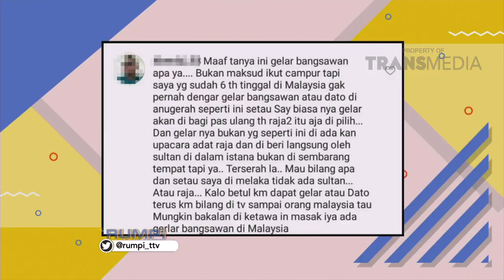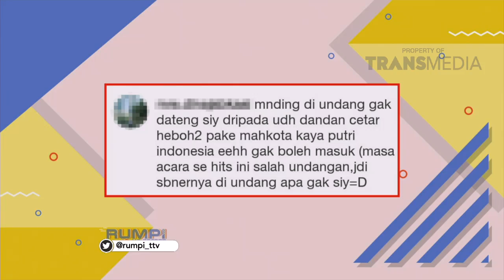RUMPI - Ditolak Masuk Kondangan, Haters Roro Pesta Pora! (16/11/17) Part 3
RUMPI
TAYANG SETIAP SENIN - JUM'AT PUKUL 16.00 WIB